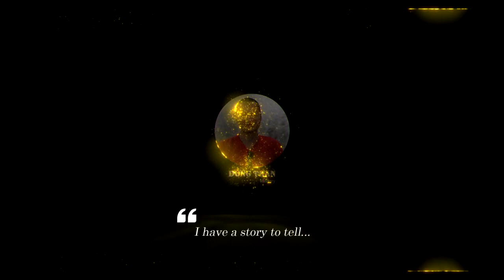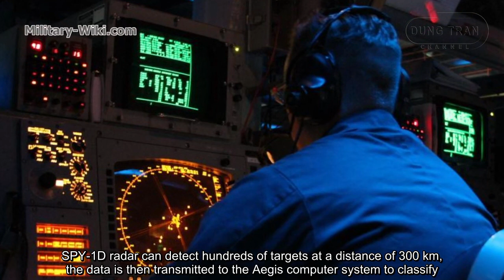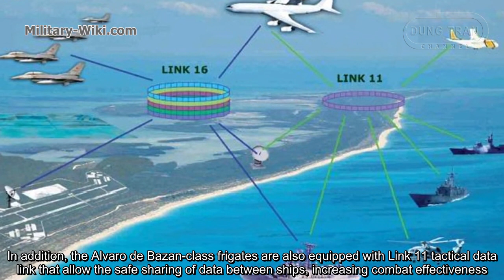Alvaro de Bazan F101 - The Aegis warship of Spain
The Álvaro de Bazán class, also known as the F100 class, is a class of Aegis combat system-equipped air defence frigates in service with the Spanish Navy. The vessels were built by Spanish shipbuilder Navantia in Ferrol, with the lead ship of the class named for Admiral Álvaro de Bazán.

The ships are fitted with American Aegis weapons system allowing them to track hundreds of airborne targets simultaneously as part of its air defence network. The Álvaro de Bazán-class multi-role frigates are one of the few non-US warships to carry the Aegis system and its associated SPY-1D radar. The American Arleigh Burke class, Japanese Kongo class, Korean Sejong the Great class, Australian Hobart class, and the Norwegian Fridtjof Nansen class also use the Aegis system.

Thank you very much.
Best regards
Dung Tran.